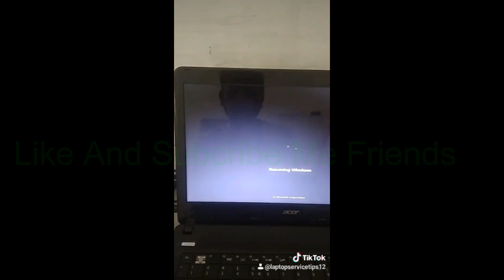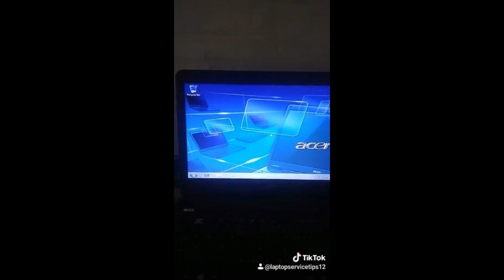How To Remove Government Laptop Logo ACER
How To Remove Government Laptop Logo acer  - lenovo
How To Remove Government Laptop Logo HP
How To Remove Government Laptop Logo Lenovo

Merin Systems,
100 Feet Road, 8 Street,
Gandhipuram, Coimbatore